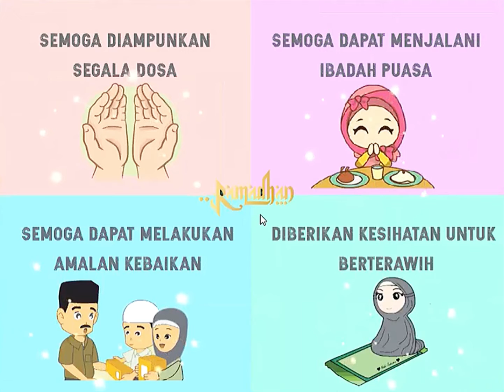INTERACTIVE RAYA CARD TO SOCMEDIA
NAME: NURSHAHIRA NAJIHAH BT ABD RASHID
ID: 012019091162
PROGRAM: BACHELOR IN CREATIVE MULTIMEDIA
MENTOR: MADAM NOOR HAFIZAH BT MAHAMAROWI
SOFTWARE/APPLICATION: ADOBE ANIMATE